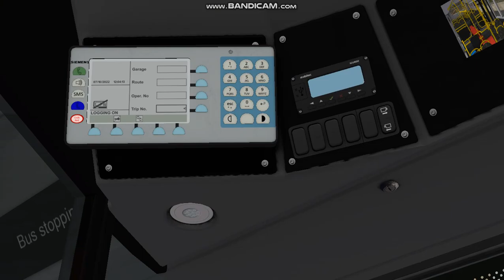GoAhead London helps Yorkshire Terrier | Enviro200 MMC YX16OAM | Yorkshire Counties Bus route 20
The bus I was driving is a V3D Enviro200 MMC with a London configuration for Addon-London, this is a free download bus but requires V3D's model first and also the MasterBus Gen 3 apparently.

YX16OAM was new to Abellio London as 8862 for the C10 service from Canada Water to Victoria, in 2020, the route received brand new Caetano e.City Golds (the last order for Caetano type vehicles in London was 16 years ago prior in 2004 with 6 dual door Nimbuses for route 112 that was operated by Tellings Golden Miller at the time). The batch were withdrawn before GoAhead London took majority of them numbered as SEN44-57, these were bought for the takeup of routes 469 and B12 but the vehicles were used at London General and Metrobus. SEN44 and 45 was at Bexleyheath on 'B' prefix routes, SEN46 and 47 based from Croydon for route 355 but also appeared on 455, SEN50-52 were on the 232 and 444 back in 2020, 50 then with Blue Triangle on school runs and 300 as well as 54-57. YX16OAM is SEN50.

Yorkshire (2.0) Counties is another great UK map for OMSI, it has a more diverse range of setting as well as routes. This mod is compatible with Add London Buses' blinds so this is one of the sets though if you try to select your self then it will go past the destination so you have to change in cab before so to see the blind.